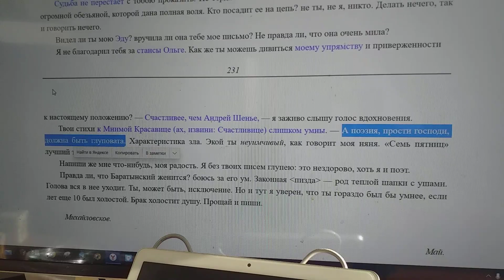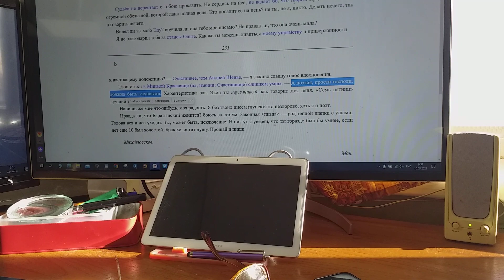Завету Пушкина поэты все верны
Завету Александра Сергеевича Пушкина поэты в мире все верны:
«Поэзия должна быть  глуповата».
Потому поэты в мире все частностей лишь жевуны.
Притчу о слепцах и о слоне, и что любовь, в общем, – дар прекрасное увидеть, вряд ли все поэты в мире поймут когда-то.